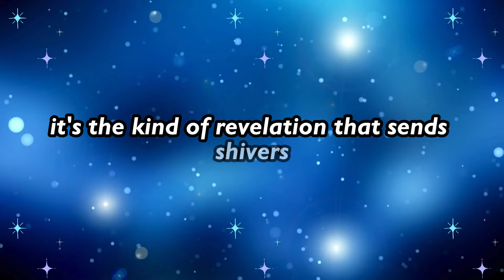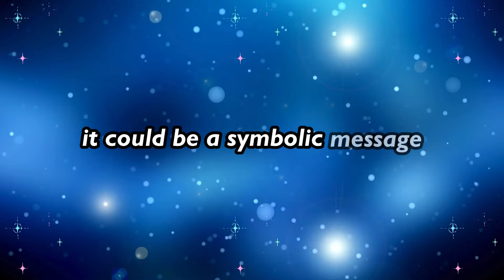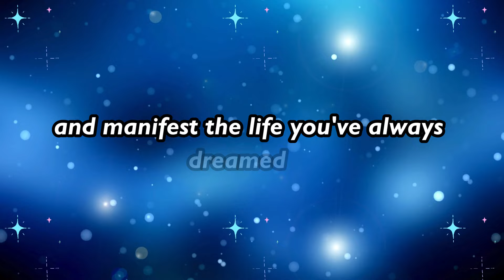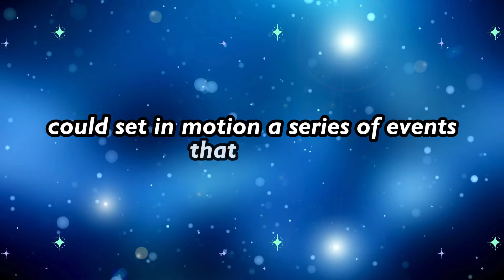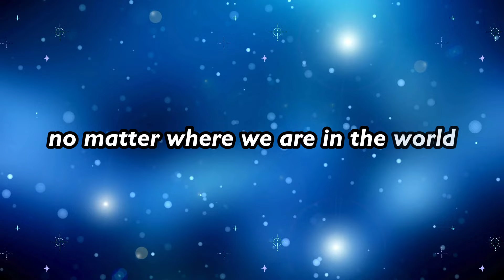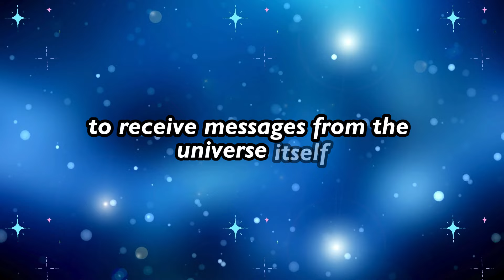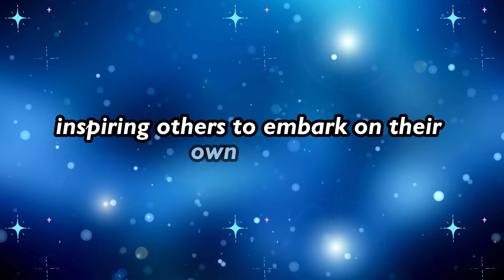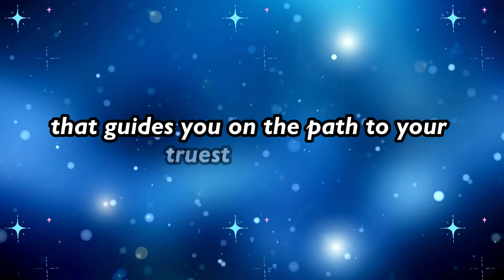🧙‍♀️🚫 Beware! This is the location in which 🏡 someone has kept a witch spell in your house, and...🔮🚫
🧙‍♀️🚫 Beware! This is the location in which 🏡 someone has kept a witch spell in your house, and...🔮🚫 Universe | Universe message now | Universe's Message